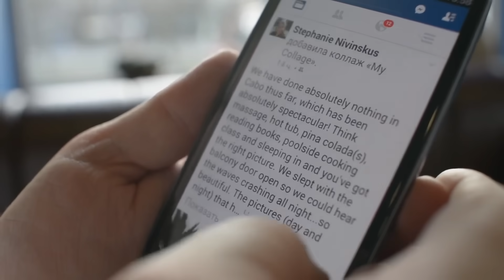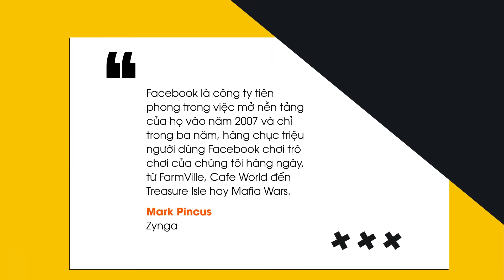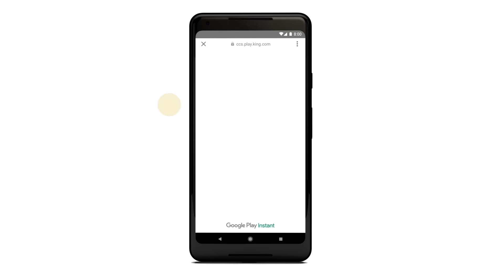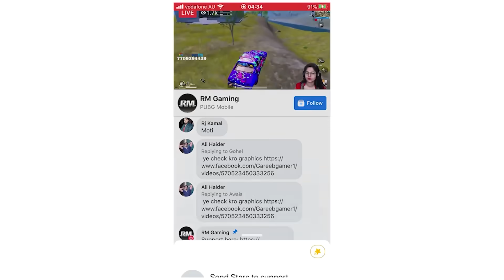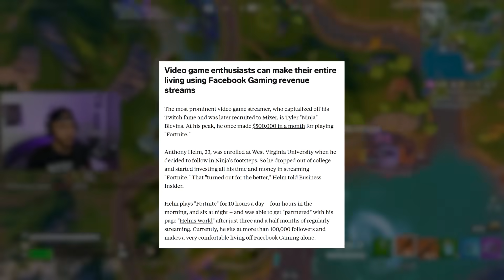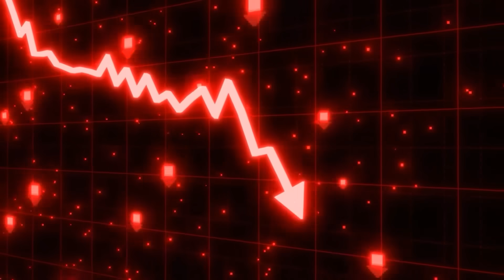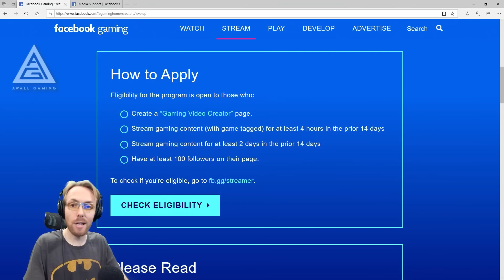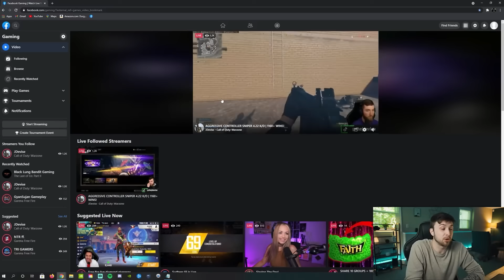Còn Ai Chơi Game Trên Facebook Không?